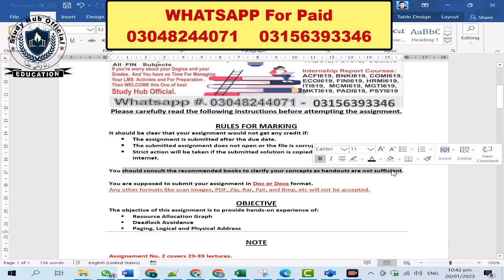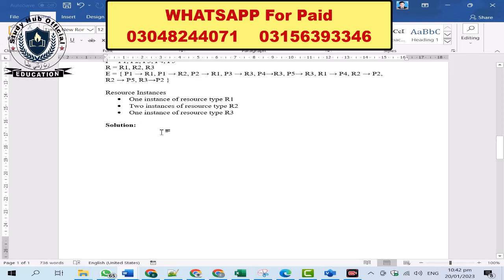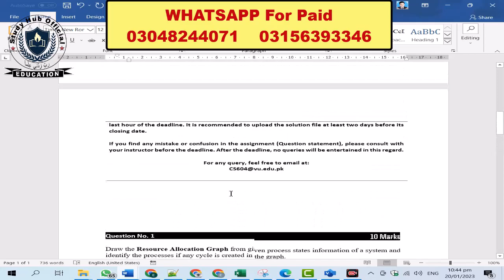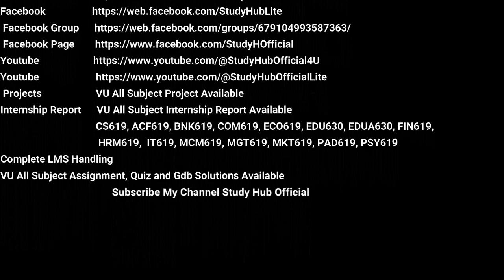CS604 Assignment 2 Solution Fall 2022, CS604 Assignment 2 solution 2022, CS604 assig 2 solution 2023